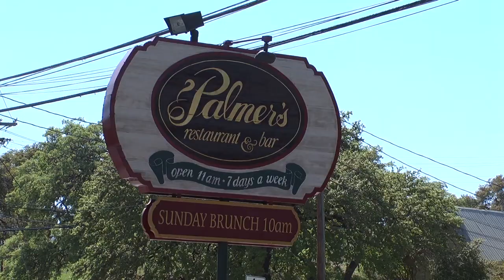Time Management for Students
Time management is a crucial skill for a successful college career. Students have to find a way to juggle school, a job, and get rest. Chris Simmons has more in this Bobcat Update.

(Allison Johnson)